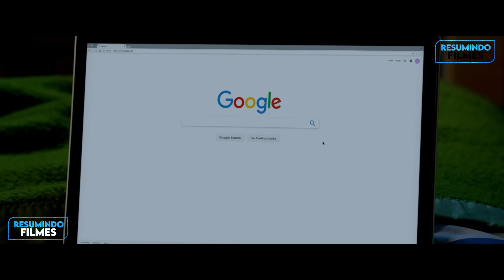Grupo de JOVENS fazem RITUAIS MACABROS para conseguirem PODERES - RECAP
Hoje no Resumindo Filmes, eu vou explicar sobre um filme onde uma babá e seu grupo fazem rituais macabros a noite para atingir seus objetivos.

Capítulos

0:00 - Introdução
0:10 - Enfermaria
0:55 - Sendo salvo por Bee
2:01 - Aprendendo a dirigir
3:00 - Os pais indo viajar
4:23 - Cole fingindo dormir
4:55 - Indo espiar o grupo
7:30 - Cole é capturado
8:29 - A policia chega
10:15 - Escapando da casa
11:59 - Tentando escapar novamente
12:25 - Fugindo até Melanie
13:24 - Explicando o pacto
14:43 - Final

recap a babá,resumindo filmes recap